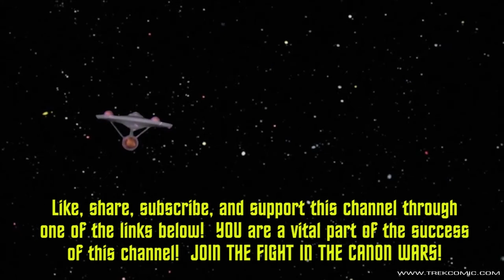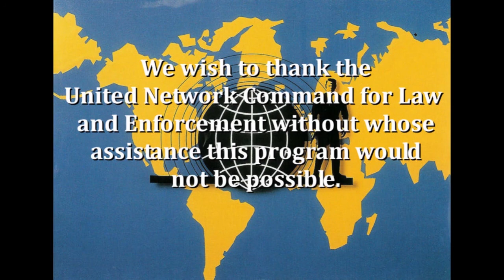STAR TREK: DISCOVERY - "The Sanctuary" - Review & Reaction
Sometimes, the betrayal of Star Trek is more subtle.

Send mail & packages to:
7310 W. 52nd Ave
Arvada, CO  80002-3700